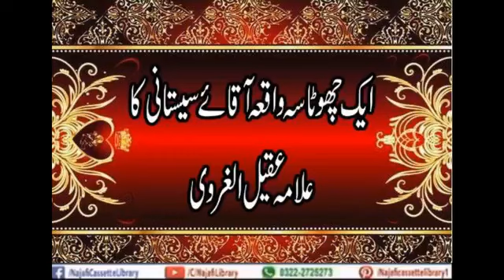Aik chota sa waqia